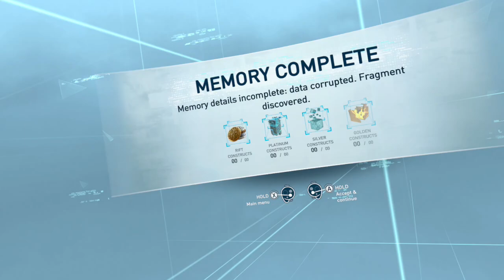Assassins Creed Nexus VR Part 24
Using the Meta Quest 3.
This is my Playthrough of Assassins Creed Nexus VR
Please join me in this adventure and lets have some fun!

 Thanks for joining my journey and hope you all enjoy.